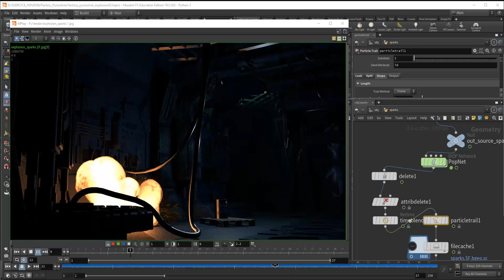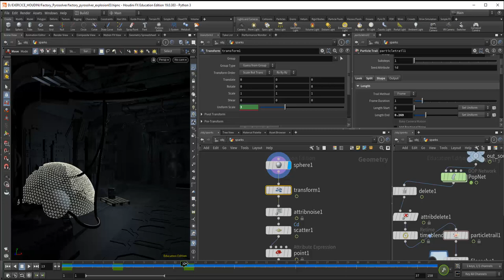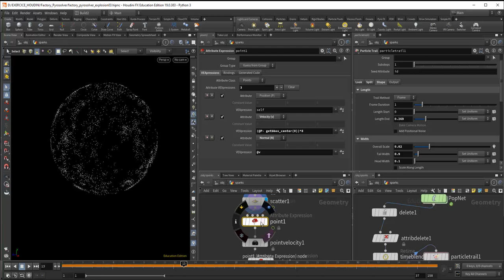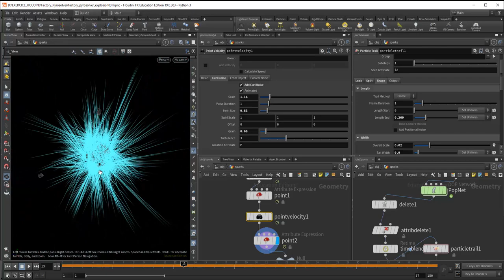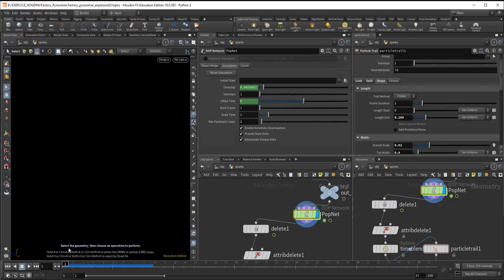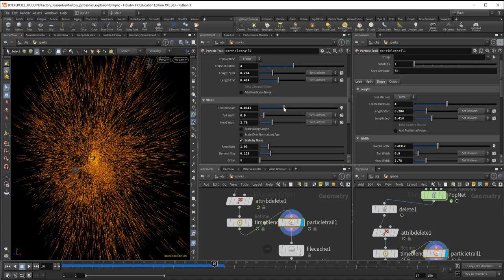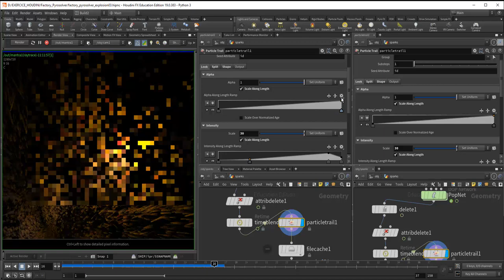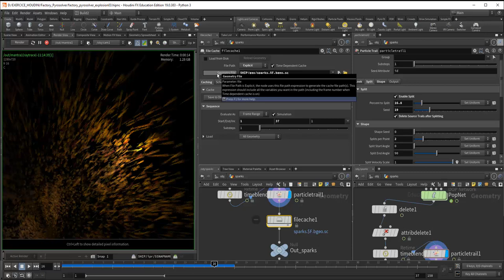Tuto du Jeudi : simulation de sparks avec Houdini 19 : Particle Trail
Dans ce tuto du jeudi, nous allons travailler sur la dernière version de Houdini avec des nouveautés comme le Particle Trails pour ajouter des "sparks", des étincelles qui sont ajoutées à une explosion. Les flammes grossissent sous l'impact de l'explosion et les étincelles donnent un côté très réaliste ! 🔥✨